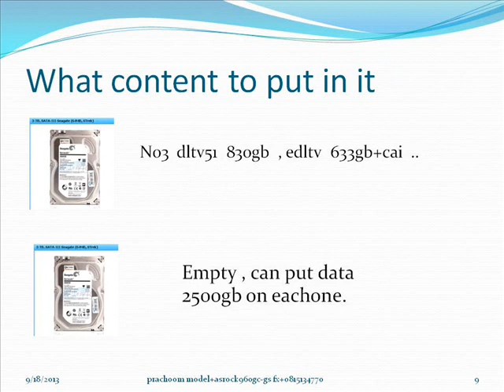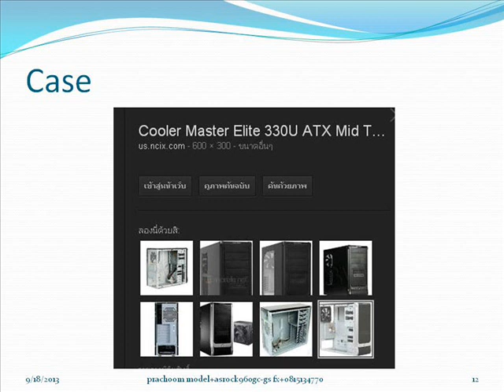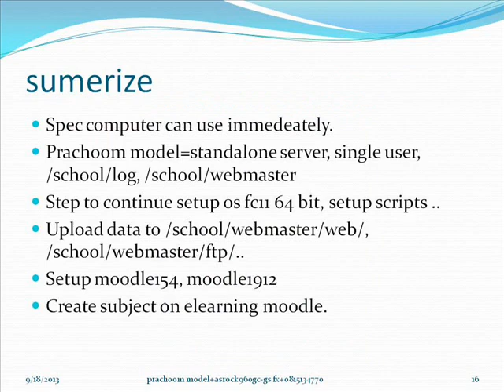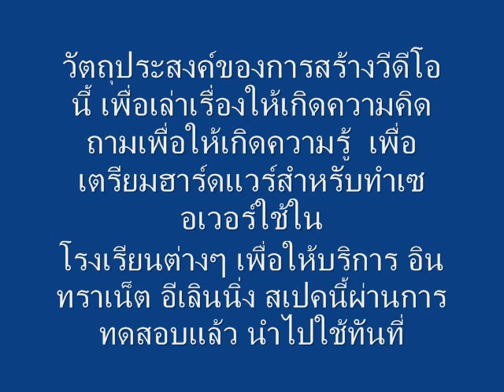3tbx4 prachoom model preparing hardware setup server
preparing hardware setup server3tbx4 prachoom model